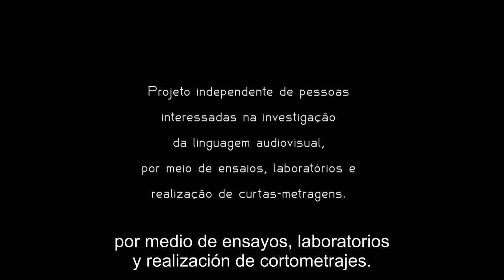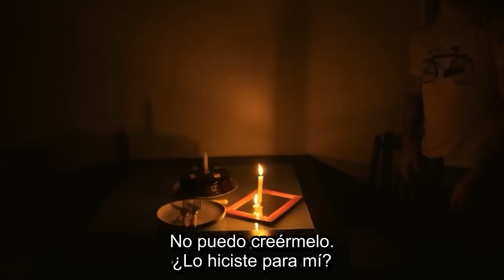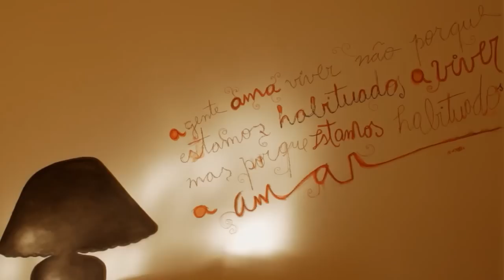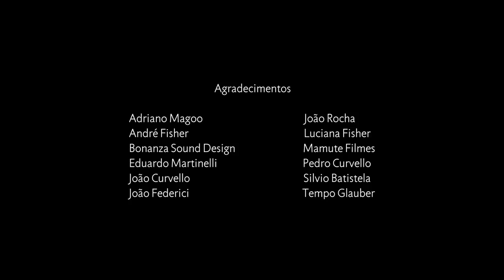Dos pistas. Corto GAY